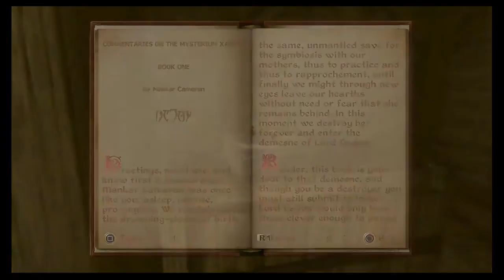Elder Scolls IV OBLIVION Walkthrough Part 8 Spies No Commentary